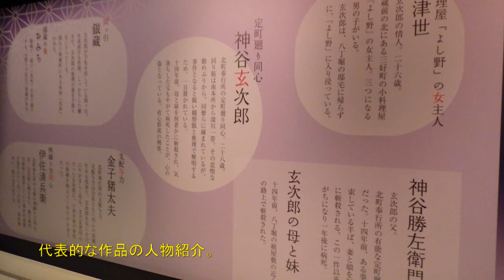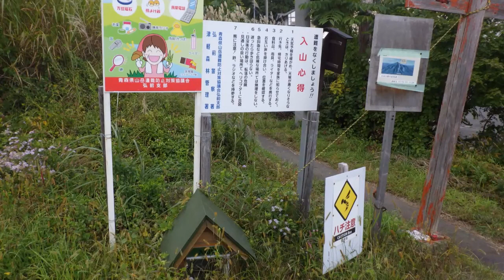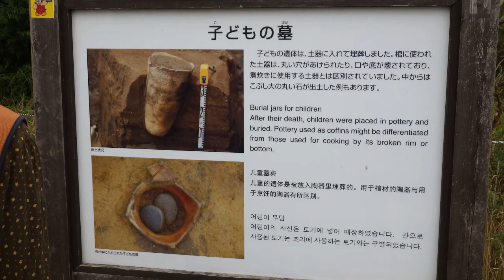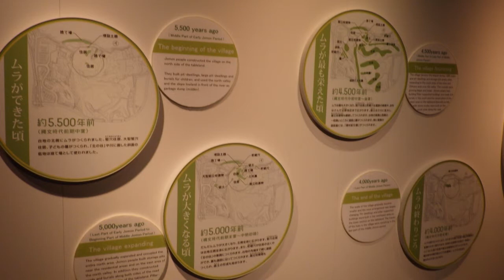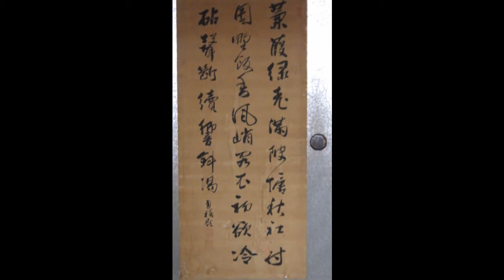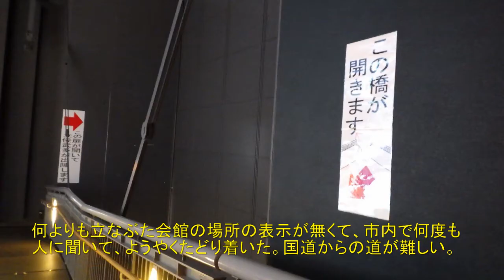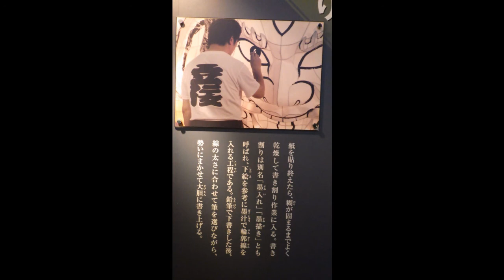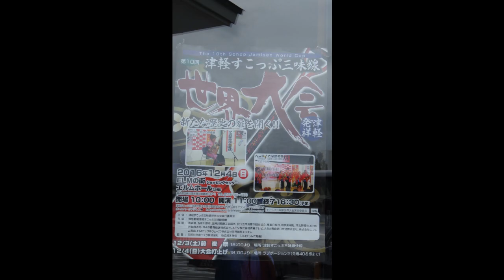還暦男 奥の山道 観光地編 ２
鶴岡市　藤沢周平記念館　岩木山嶽温泉　三内丸山古墳　五所河原市
立ねぶた館　太宰治斜陽館　いずれも一見の価値あり。是非ご来訪を。